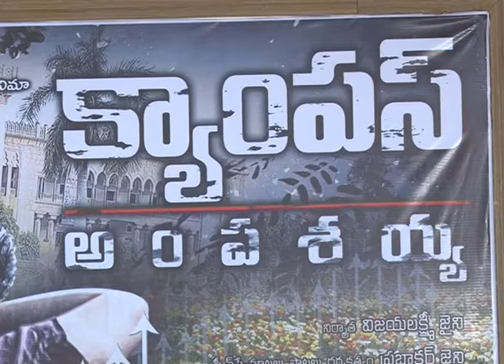Campus Ampasayya Movie Audio Launch , Shyam Kumar, Prabhakar Jaini,S Cube TV